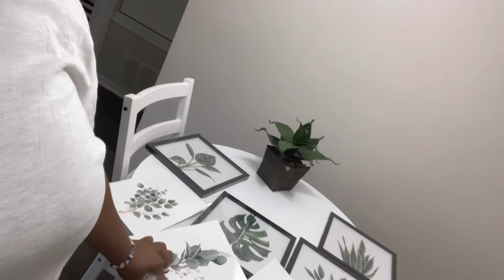MOVE IN DAY 📦 🏡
Hey guys, watch me move into my apartment! So excited for this journey ☺️🏡📦